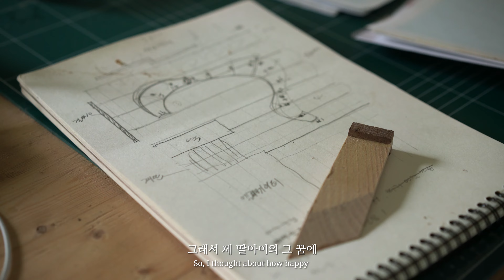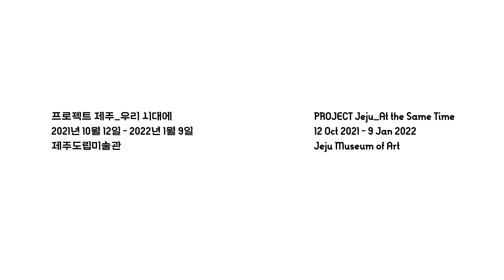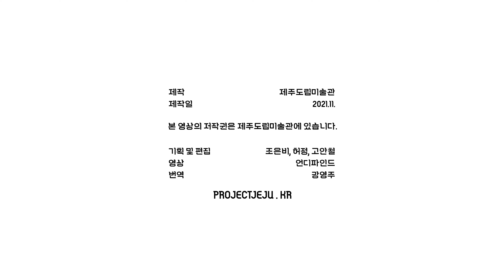〈프로젝트 제주〉 《우리 시대에_At the Same Time》 김현성작가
〈프로젝트 제주〉 《우리 시대에_At the Same Time》
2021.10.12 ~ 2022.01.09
김현성
주최 : 제주특별자치도
주관 : 제주도립미술관
예술감독 : 이나연
큐레이터 : 권주희
영상기획 : 고안철, 언디파인드
영상 : 언디파인드

참여작가 : 강나루 / 강요배 / 강태환 / 고윤식 / 김현성 / 반치옥 / 아트앤디자인 / 에코 오롯 / 임서형 / 제람 강영훈 / 제인 진 카이젠 / 중정 콜렉티브 / 콜렉티브 웃